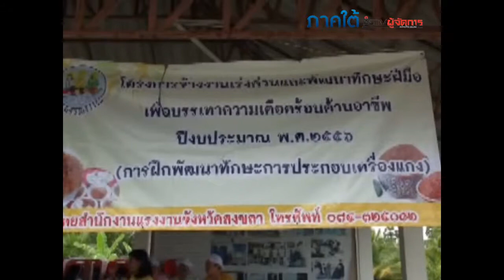คลิปฝึกทักษะอาชีพแม่บ้าน